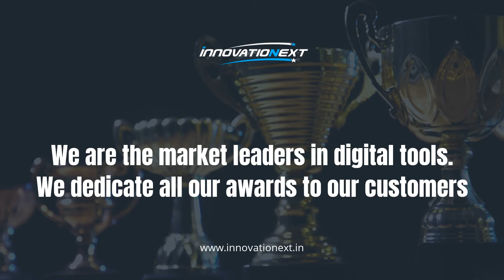Prestigious International & National Awards to InnovatioNext